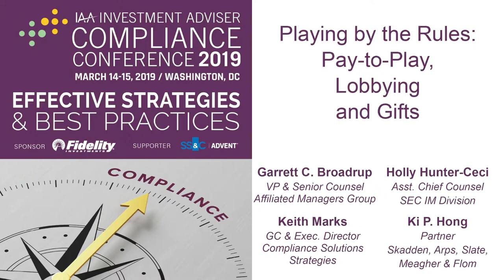Playing by the Rules: Pay-to-Play, Lobbying and Gifts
In this IAA 2019 Investment Adviser . Compliance Conference breakout session, panelists discuss updates to pay-to-play, lobbying and related regulations, recent inspection and enforcement activity, and best practices for compliance policies and procedures in this area.

Holly Hunter-Ceci, Assistant Chief Counsel, Division of Investment Management, Securities and Exchange Commission

Keith Marks, General Counsel and Executive Director, Compliance Solutions Strategies

Ki P. Hong, Partner, Skadden, Arps, Slate, Meagher & Flom LLP, Moderator